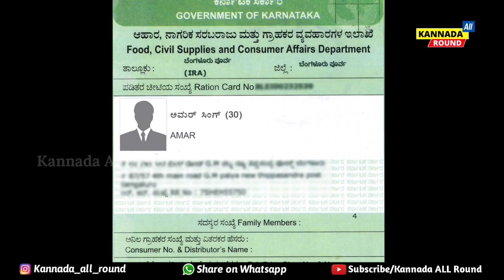BPL ರೇಷನ್ ಕಾರ್ಡ್ ಹೊಂದಿರುವ ರಾಜ್ಯದ ಎಲ್ಲಾ ಜನತೆಗೆ ಭರ್ಜರಿ ಗುಡ್ ನ್ಯೂಸ್ // 2021 ಮೊಟ್ಟಮೊದಲ ಬಾರಿಗೆ ಹೊಸ ನಿಯಮ